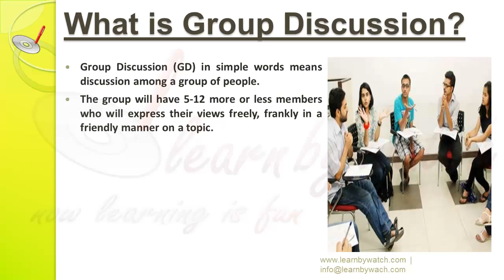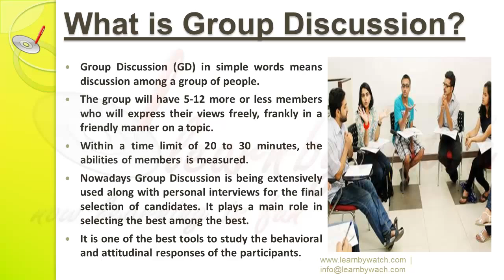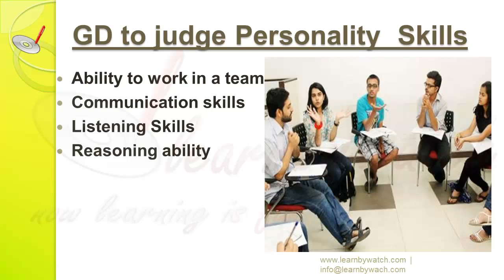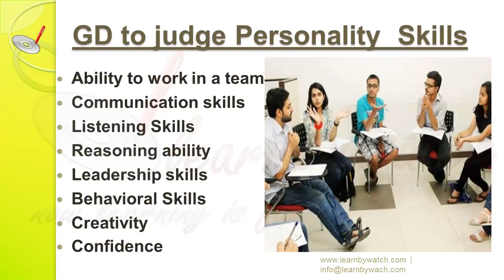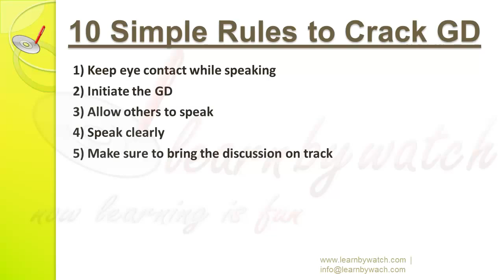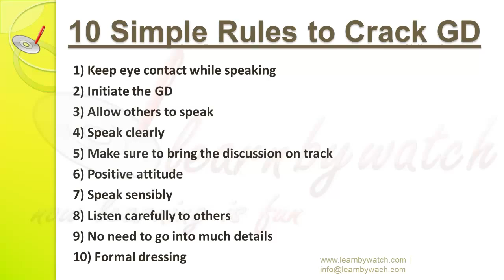How to Crack Group Discussion (Hindi) - Shalu Pal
This Video contains information about Group Dicussion and 10 Simple Rules to crack GD. GD is common in MBA Admission process and in various recruitment process of companies. Hope this video will help you for GD preparation.